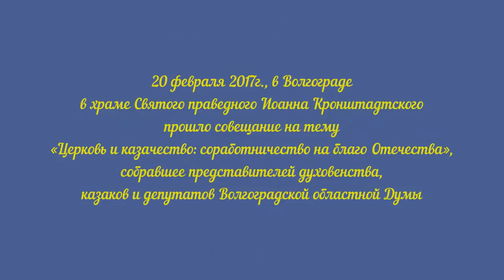Церковь и казачество: соработничество на благо Отечества.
20 февраля 2017г., в Волгограде в храме Святого праведного Иоанна Кронштадтского прошло совещание на тему «Церковь и казачество: соработничество на благо Отечества», собравшее представителей духовенства, казаков и депутатов Волгоградской областной Думы. Митрополит Волгоградский и Камышинский Герман в своем приветственном слове отметил, что для казачьих священнослужителей надо активнее проводить в этой среде духовную работу и подвигать казаков к ведению православно-христианского образа жизни. Это подразумевает участие в таинствах нашей веры – крещении, миропомазании, венчании и, конечно, в покаянии и причащении, благодаря которым мы очищаем свою душу и получаем возможность постоянно обновляться.

В его работе приняли участие председатель Волгоградской областной Думы, первый заместитель войскового атамана Всевеликого войска Донского по Волгоградской области Николай Семисотов, председатель парламентского комитета по культуре, делам национальностей и казачества, вопросам общественных объединений, религиозных организаций и информационной политики Александр Осипов, председатель комитета по делам национальностей и казачества Волгоградской области Леонид Титов, атаманы, руководители казачьих кадетских корпусов.

Епископ Урюпинский и Новоаннинский Елисей подчеркнул, что успешная работа казачьих обществ идет там, где атаман находится в Церкви, является верующим, но и со своей стороны священник должен постоянно общаться с казаками и знать их проблемы. Епископ Калачевский и Палласовский Иоанн сказал о важности иметь общую программу катехизации казачества для их обучения.

Войсковой священник Всевеликого войска Донского протоиерей Сергий Маштанов также согласился с тем, что священству надо активнее идти в семьи, домой к казакам, больше работать с молодежью, преподавать расширенный курс основ православия. Наставник казаков Волгоградского округа протоиерей Олег Кириченко говорил о важности принятия всеми обществами так называемого «Внутреннего устава казачьего общества».

Отец Анатолий Омельченко рассказал об опасном распространении неоязычества, финансируемого из-за рубежа и выдающего себя за «возрождение славянских корней». Секретарь митрополии, протоиерей Вячеслав Жебелев поделился опытом ведения работы с молодежью (на примере Казанского кафедрального собора). Выступавшие казаки обсудили и другие вопросы возрождения казачества.

Закончилась встреча торжественным подписанием соглашений о сотрудничестве между окружными казачьими обществами и церковными приходами. Также было принято решение изучить опыт Ростовской области, Краснодарского и Ставропольского краев, и проводить такие встречи не менее двух раз в год.